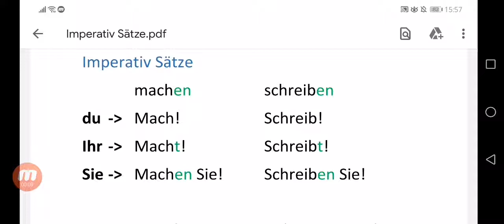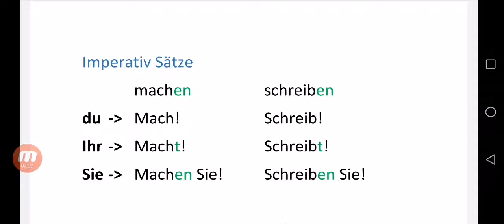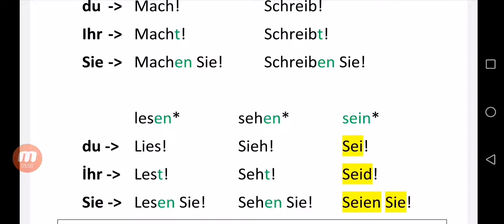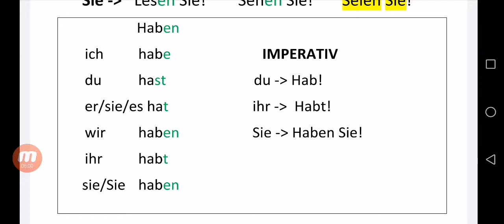Deutsch - 7.Imperativ Sätze